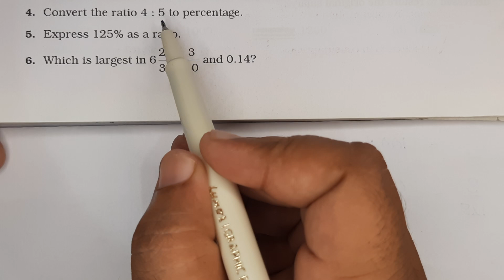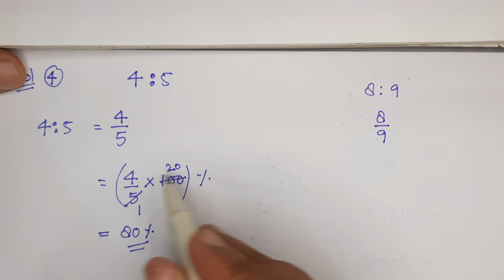Convert the ratio 4 : 5 to percentage.